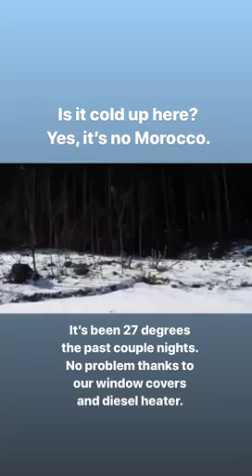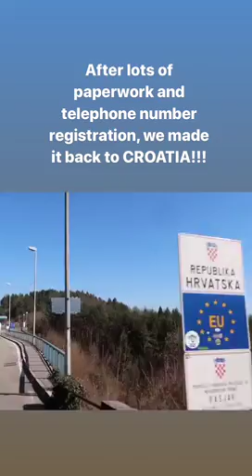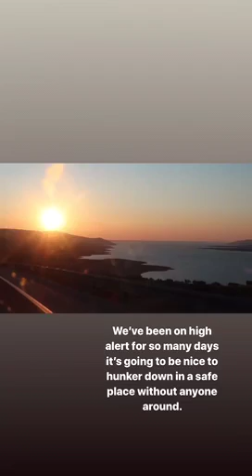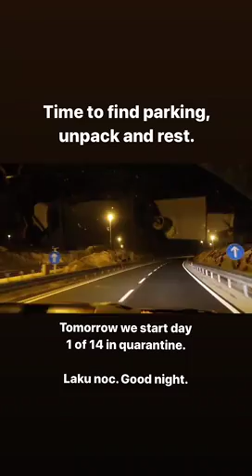Drove back to Croatia and now quarantine for 14 days.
Driving around Europe in our custom built 4x4 Sprinter van.